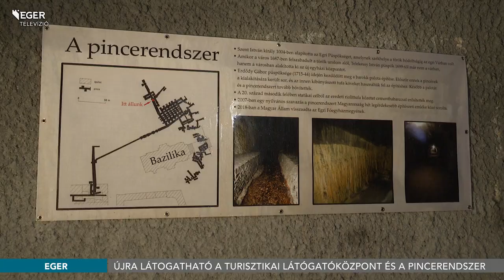Újra látogatható a Turisztikai Látógatóközpont és a pincerendszer 2021.08.18.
Két féléven át kellett nélkülöznie az Egri Érseki Palota Turisztikai és Lálógatóközpont falainak a vendégeket, hiszen a koronavírus miatt ennyi ideig tartott zárva a 2016-ban megnyitott különleges létesítmény a hevesi megyeszékhelyen. Hernádfői Csaba igazgató elmondta, alig várták, hogy ismét megteljenek a termek turistacsoportokkal.